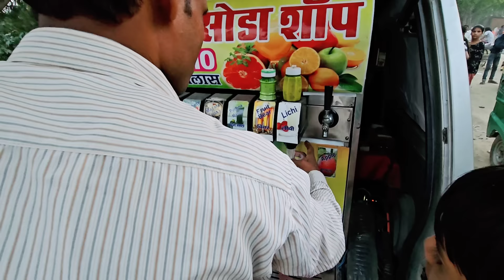घर की कच्ची छत क्यों बनवानी पड़ रही है|| Shivani kumari